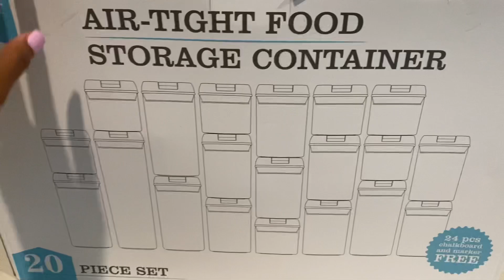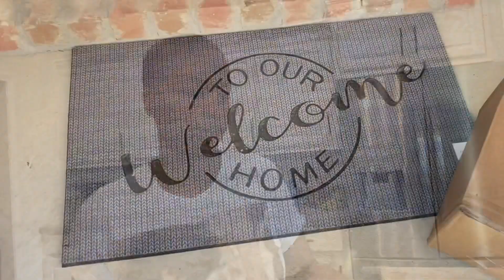HOME UPDATE | COUCH DELIVERY, DINNER PREP, PANTRY ORGANIZATION PT. 1 | The Toned Aura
Hi Guys! In today’s video, I decided to start on organizing my pantry because it is a mess chile! We had a date night planned, but it didn’t go how we thought it should, so watch & see how we improvised! We finally have our couch so be on the lookout on how I decorate that space soon!